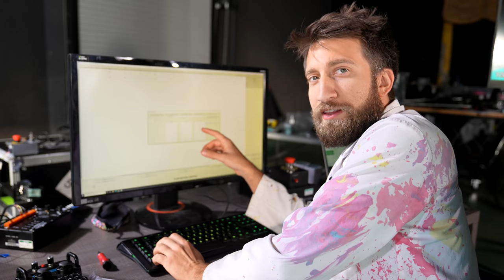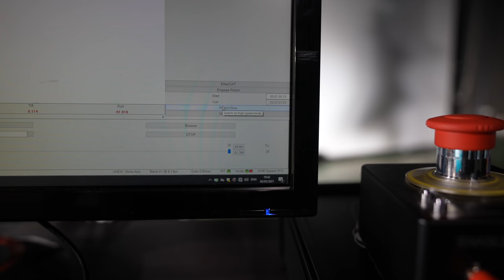Slow Mo with a High-Speed Robot - The Slow Mo Guys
Gav puts the Phantom in the hands (claw?) of an extremely fast robot to film some classic diet soda reactions from some slighly more advanced angles at 1000fps. Buy some MiO and show us how you fix water.